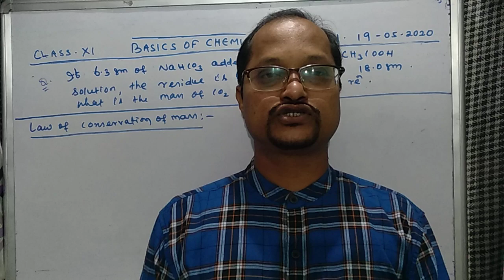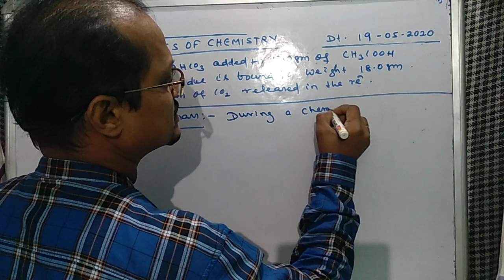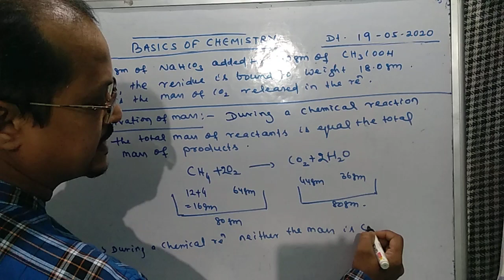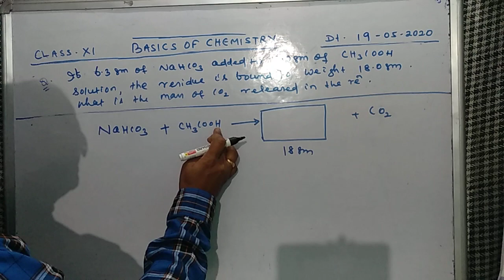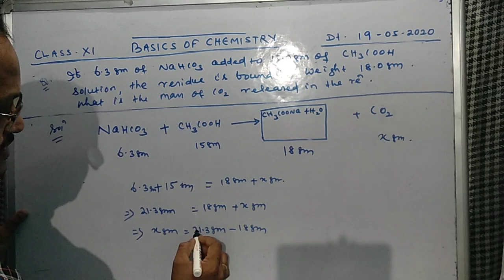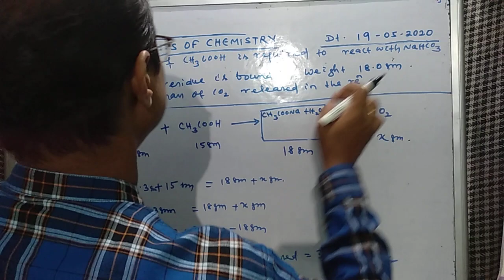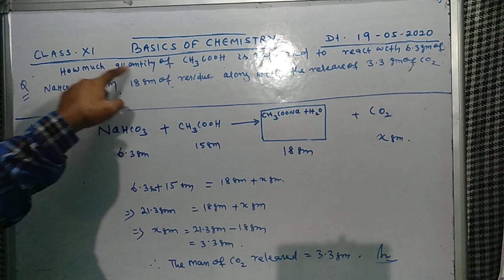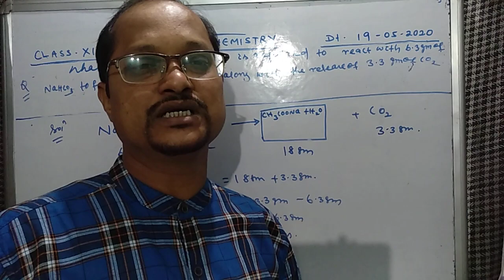Chemistry class11 Chapter-1(part-1) by SANJAY SIR.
Points of discussion of conservation of mass.